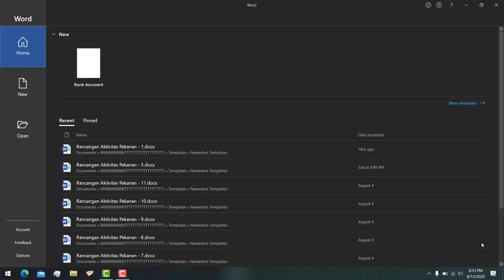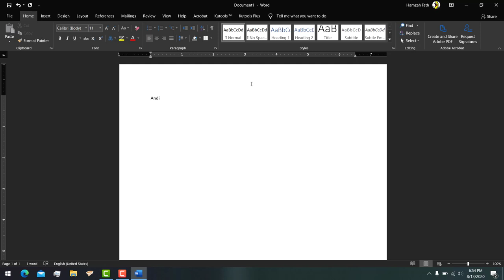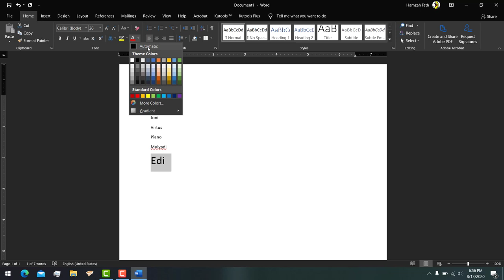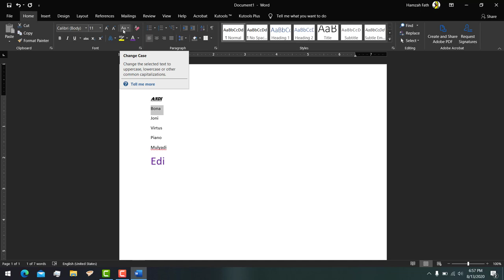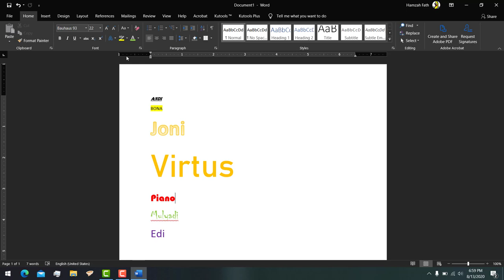WORD INTRO - ICT WEEK 13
how do I reach these keeds